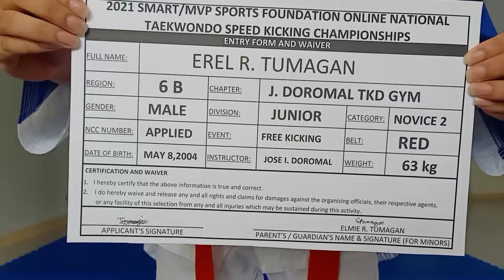EREL TUMAGAN, J. DOROMAL TKD GYM, RED, FK